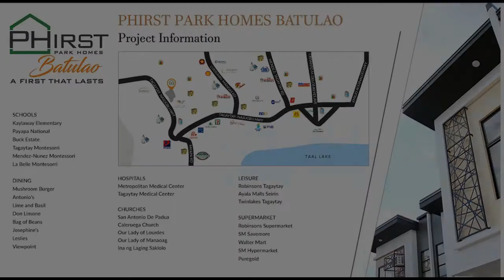house and lot for sale near Tagaytay / Twin Lakes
Number of Bedrooms: 3
Number of Bathrooms: 2
Floor Area: 54 sqm.
Lot Area: 92 sqm.
House Type: Single Attached House
Number of Floors: 2
Number of Car Parking Spaces: 2